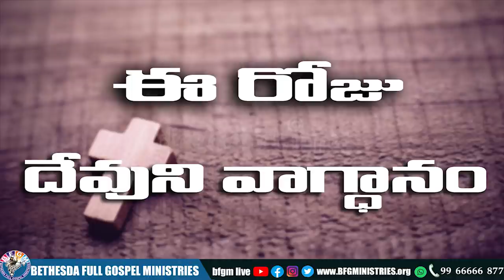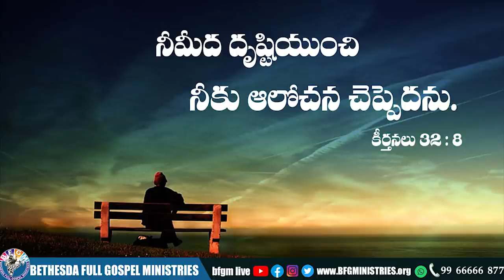Today's promise 18.04.2022 | BFGM LIVE